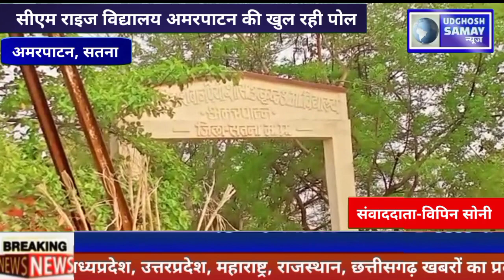सीएम राइजविद्यालय की खुल रही पोल, दुल्हन की तरह सजाए जा रहे उत्कृष्ट विद्यालय को न लगे किसी की नजर!